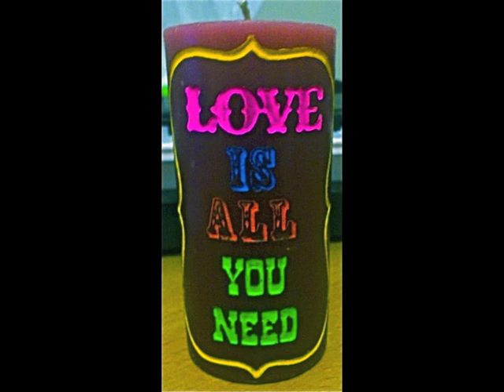Somebody That I Used To Know - Gotye (JP Remix)